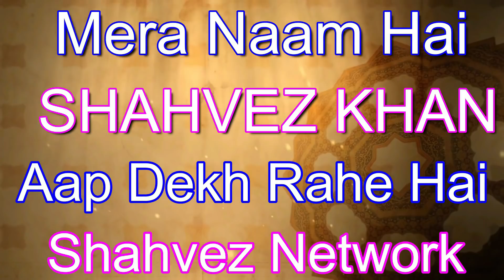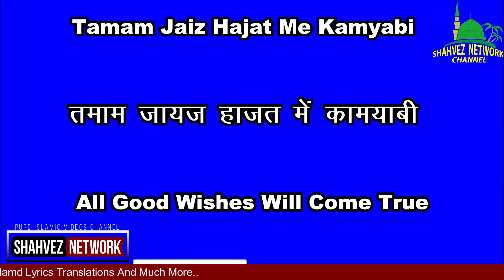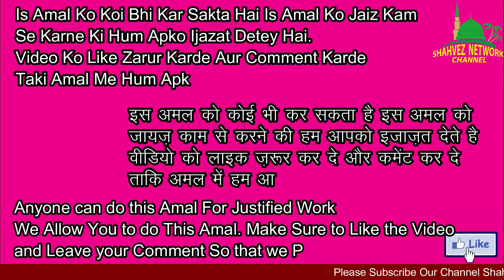Eid Jumma Special/Eid Ka Teesey Din Aur Mahe Shawwal Ka Pehla Jumma Ka Wazifa/Har Hajat Ka Wazifa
Also Watch Our Videos:

Hazrat Ali Ne Farmaya - Acche Or Bure Shohar Ki 8 Pahchan !! Ache aur Bure Shohar Ki 8 Nishaniya

Jumma Me Har maqsad mein kamyabi ka wazifa
Juma Ka Daulat Mand Karne Wala Wazifa